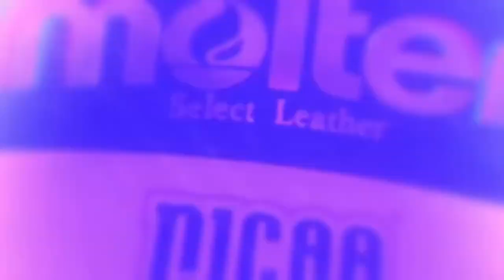Montgomery College Raptors Women's Volleyball vs Carroll CC Lynx